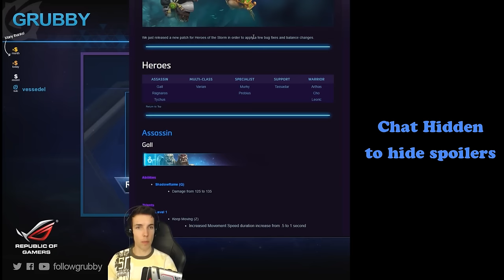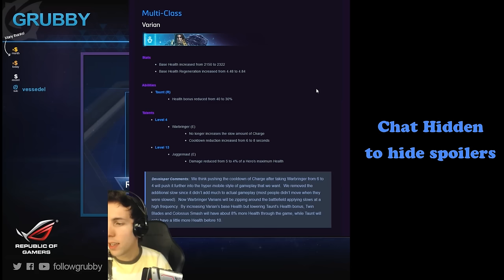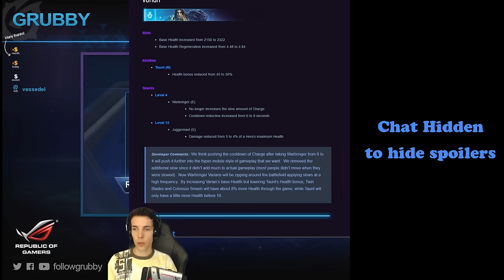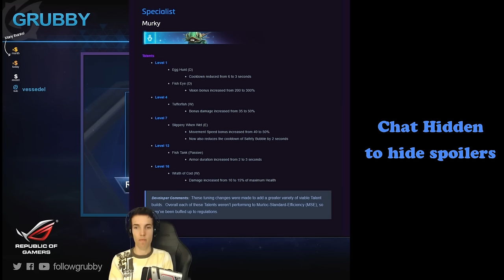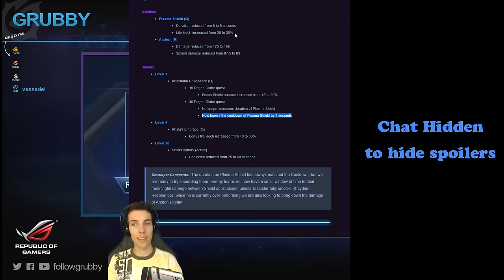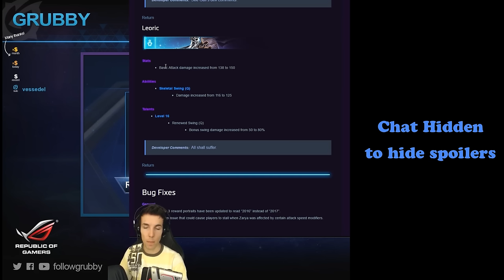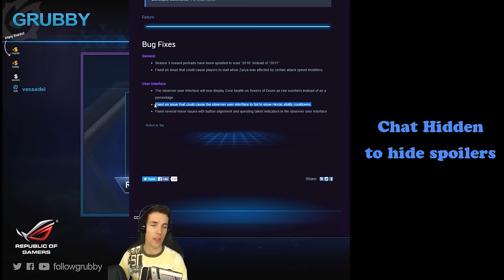Grubby | Heroes of the Storm | 28 - March Balance Patch Updates - Probius, Cho'Gall, Rag and More!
Thoughts on Heroes of the Storm 2.0 Streamed on Twitch and Posted on YouTube later today.

Took some time in-between HGC games to review the 28-March Balance Updates with co-commentator Tetcher also on the call!  How would you rate these changes?